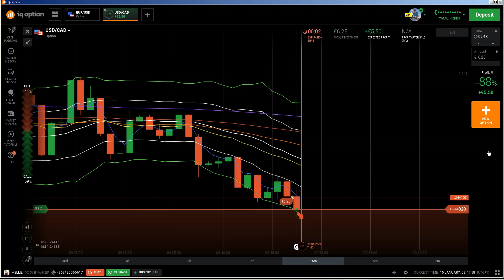💵 79% net profit (iq option strategy) in 4 minutes Real Account, IQ Option Live Trading Real Account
While I understand your concern regarding the possible difference between the live and demo account, this is really something that only happens with scam brokers. I have been using IQ option for a few years now and their prices are fully transparent and their is no discrepancy at all on the Demo / Live account. The demo account offered by IQOption is identical with its real account, which means that all price movements are identical, too. Traders using real accounts may also participate in weekly tournaments and use the live chat support function After opening your real account you can still use your practice account.

Is IQ Option reliable? ✓ Do they have DEMO? ✓ Pros and Cons of IQ Option ✓ Reviews of real traders in the comments ✓ Learn more. ... doing, you might find some of them a bit spammy. Navigation: IQ Option demo – IQ Option platform – IQ Option mobile app – VIP Accounts – Try IQ Option here – Open an account! Our practice account is designed to let you experience binary options trading without taking any financial risks in the process.

This account means that you can finally test for yourself what the industry is all about before deciding if it will even work out for you once you start using real money. Worried that trying out a new binary options trading strategy might put your live account in jeopardy? IQ Option review: Read about IQ Option scam or not, Binary options trading at iqoption.com with demo account. Find out all about IQ Forex and ... Bonus, Not Available. Minimum Trade Size, $1. Trading Platform, Broker`s trading platform, Mobile Platform. Account Types, Real, VIP Account. Demo Account. Registration Demo.

The support feature of the account is a live chat, and the account offers trading tournaments, where South African traders can participate in various trading competitions. Besides, traders with real accounts get access to a training balance, as well as switching between them for advanced training. IQ Option Complaints. There are both positive and negative reviews, which are normal for such a huge broker.

how to play iq option
trading on iq option

Freebitco Auto Bet Strategy
Freebitco Tricks
Freebitco Hack Strategy
Freebitco Hack Script
Freebitco Winning Strategy
Freebitco %100 Winning Tricks
Freebitco %100 Winning  Strategy